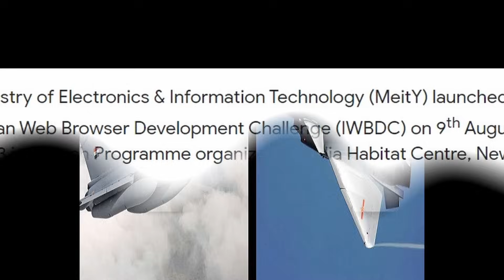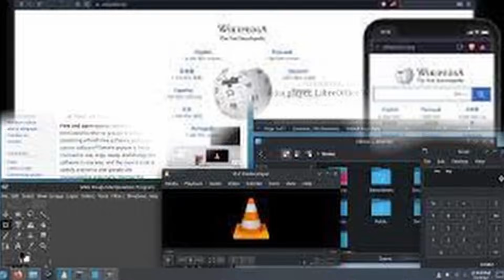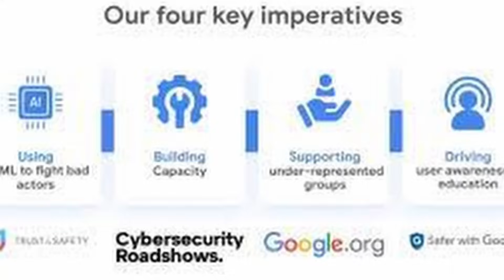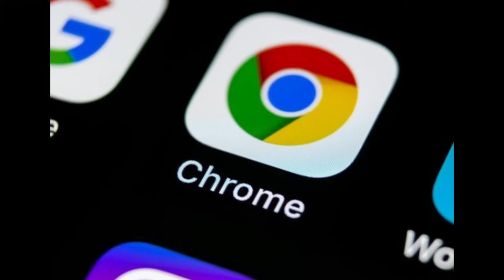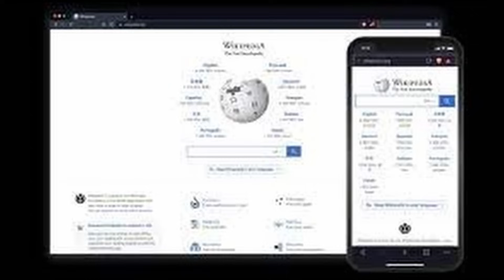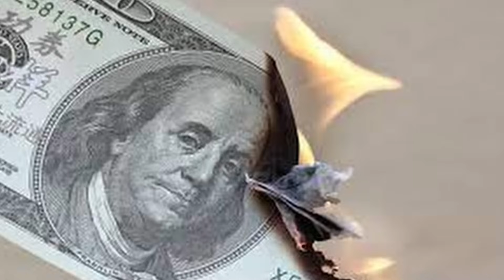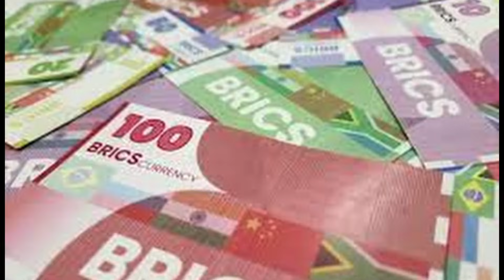போருக்கு ரெடியாகுங்க: தரமான சம்பவம் செய்யும் இந்தியா; டாலர் கதை முடிந்தது ரூபாய் | Tamil | Mic Mohan